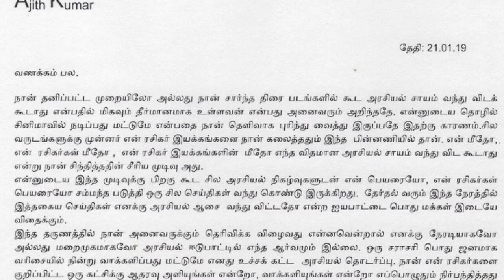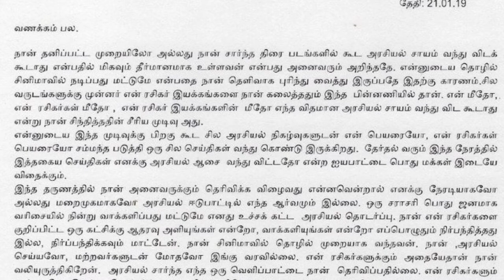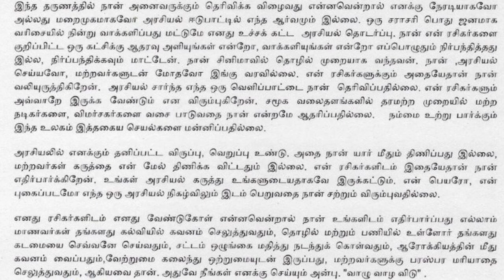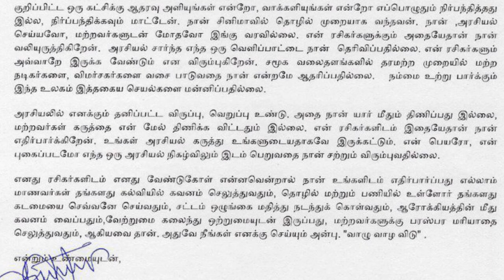Thala Ajith Official Statement on politics (Full Statement) | இந்த மூனும் தான் மிக முக்கியம்!